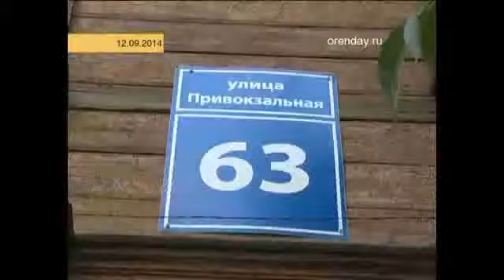Рубрика «Срок Ответа Сегодня» дата эфира 20.10.2014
Получены ответы по проблемам, из  предыдущих выпусков  рубрики.